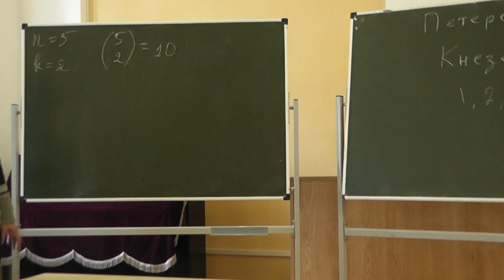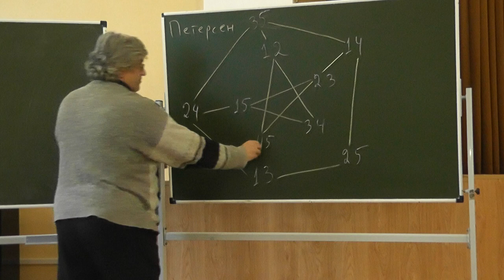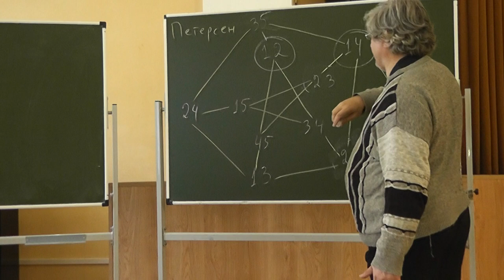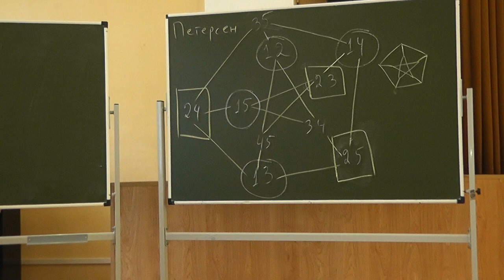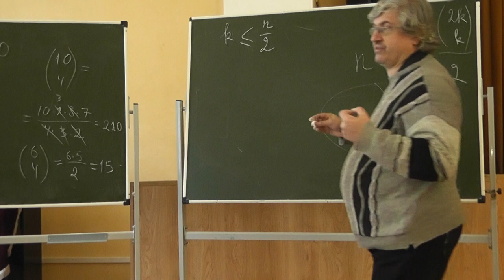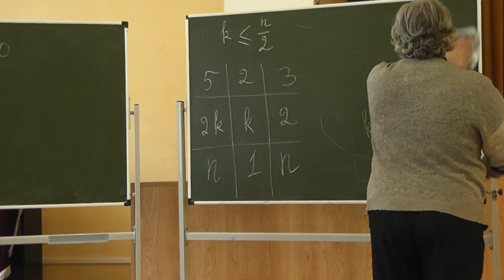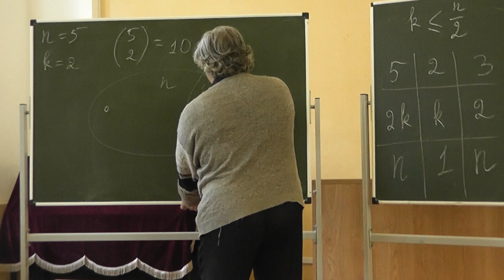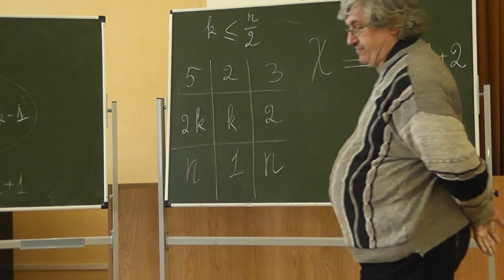21 Хроматическое число графа Кнезера (оценка сверху)